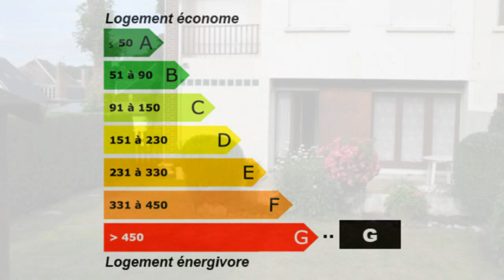Méru Maison à vendre 5 pièces MERU 60110 Maison Surface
Pour plus de détails sur ce bien ___________________________________________________________________________________________ARCAD_IMMO France Achat / Vente Maison Méru Garage Terrain 236 Maison Surface habitable 69 - Chambres 3 - Cuisine Salle de séjour Salle de bain DPE 628 - Emissions de GES 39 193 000,00 € Maison Standard Oise Picardie 60110

10 Kms Chambly, à l'abri des regards dans résidence pavillonnaire, charmante maison comp. séjour, 3 chambres, garage, terr. env. 230m²
LA SEDUCTION MEME !!!. Retrouvez nous sur facebook Retrouvez nous sur twitter